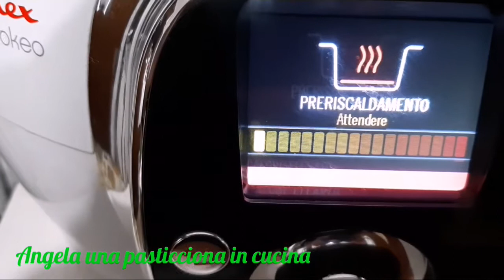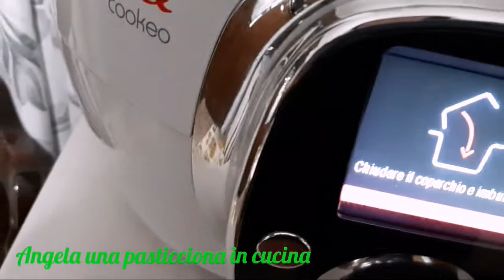COSTINE DI MAIALE AL SUGO/ COOKEO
costine morbide e sugo da scarpetta
INGREDIENTI:
500 g di costine di maiale,
trito per soffritto ( 1/2 cipolla,1/2 carota, 1 costa di sedano),
30 ml di vino bianco,
sale, pepe,
300 g di passata di pomodoro,
30 ml di acqua.
COTTURA A PRESSIONE PER 30 MINUTI
CONSIGLIO PIÙ  PASSATA DI POMODORO